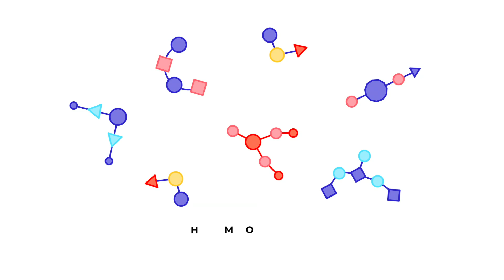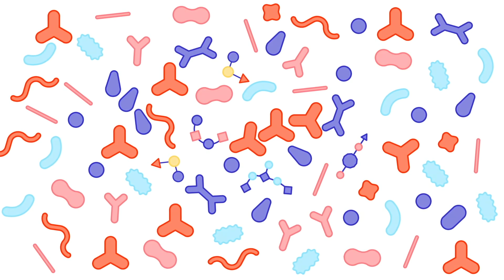How the gut microbes you're born with affect your lifelong health | Henna-Maria Uusitupa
Your lifelong health may have been decided the day you were born, says microbiome researcher Henna-Maria Uusitupa. In this fascinating talk, she shows how the gut microbes you acquire during birth and as an infant impact your health into adulthood -- and discusses new microbiome research that could help tackle problems like obesity and diabetes.